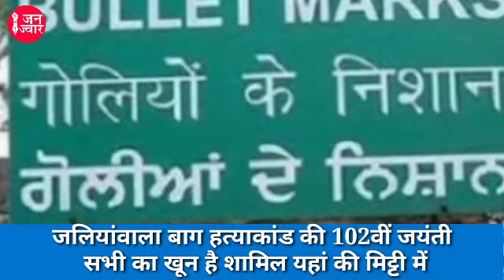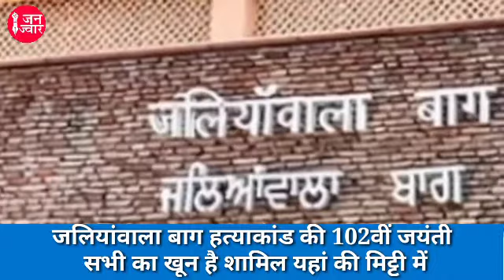जलियांवाला बाग हत्याकांड की 102वीं जयंती III सभी का खून है शामिल यहां की मिट्टी में III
जलियांवाला बाग हत्याकांड की 102वीं जयंती : सभी का खून है शामिल यहां की मिट्टी में